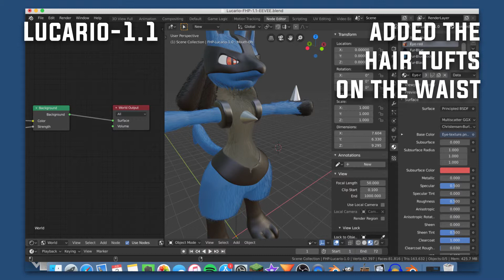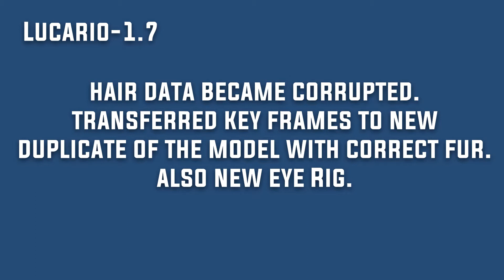Modeling A Lucario | Blender Documentation/Showcase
After a year of working on and off, I've finally called it quits. "Lucario 1.8" is as far as this model is gonna go under my care. If you want to use it or develop it further, a link to download it is further below. (Read the USAGE REQUIREMENTS!)

/!\ Do NOT use unless authorized /!\

-Rendered with HitFilm